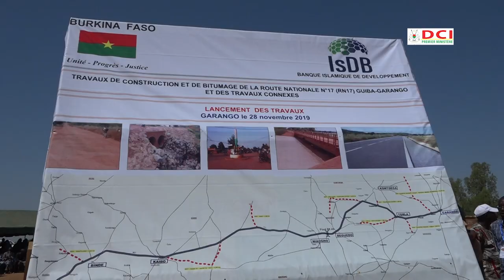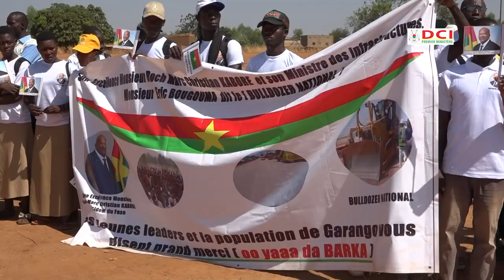lancement de la route garango guiba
Bitumage de la route Guiba-Garango : du rêve à la réalité.

Le Premier ministre Christophe Joseph Marie Dabiré a procédé dans la matinée de ce 28 novembre 2019 et au nom du Président du Faso, au lancement des travaux de construction et de bitumage de la route nationale N°17, Guiba-Garango, longue de près de 73 kilomètres. Dans 24 mois, les populations des régions du Centre-Est et du Centre Sud, oublieront le calvaire qu’elles vivaient en voulant rallier les deux localités. Pour le Chef du Gouvernement, la concrétisation de ce projet tant attendu par les populations devient réalité, grâce à la vision du Chef de l’Etat, de désenclaver le pays pour lui permettre d’amorcer véritablement son développement socioéconomique.